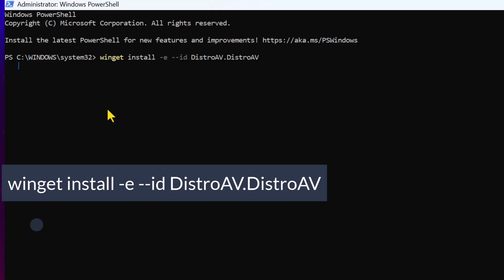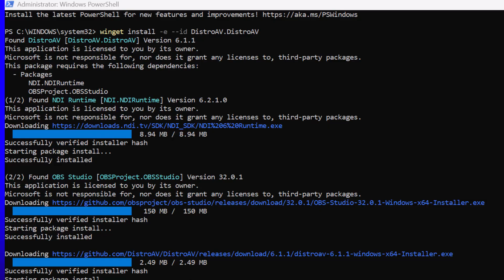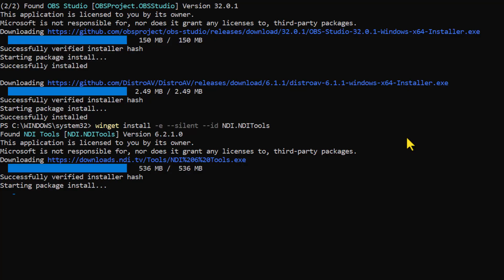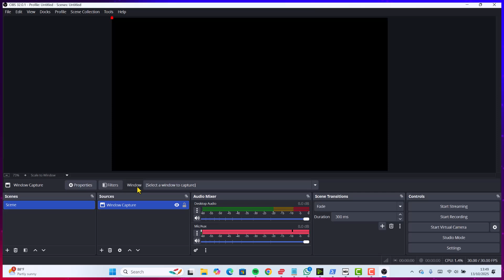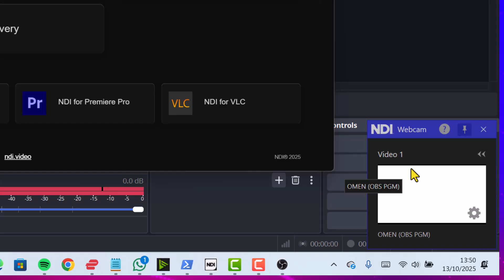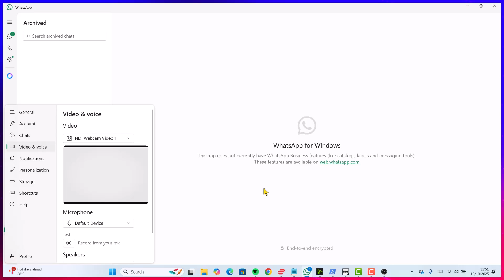How to connect OBS Studio webcam to WhatsApp call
INSTALLATION OF NDI 6 TOOLS AND CONNECTING IT WITH OBS TO ROUTE CALLS ON WHATSAPP AND OTHER SOCIAL ACCOUNTS

QUICK INSTALLATION CODE###

DistroAV (This wil install both DistroAV, NDI runtime and OBS Studio)
winget install --exact --id DistroAV.DistroAV

NDI 6 Tools
winget install --exact --silent --id NDI.NDITools